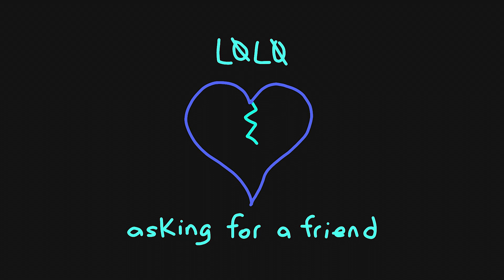LØLØ - asking for a friend (Visual)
Lyrics:

Broken mirror
Alcohol
Has she lost her mind?
No one sees her
Not at all
And she’s not alright
Alright

So far so gone
but she carries on pretending everything’s ok
What would u say If she went away?
I’m just asking for a friend

Broken bottles
Super models
And she can't relate
Another bandage
permanent damage
Is it too late?
Too late

She sings her songs
She calls her mom
And tells her "everything’s ok”

Follow LØLØ on social media!